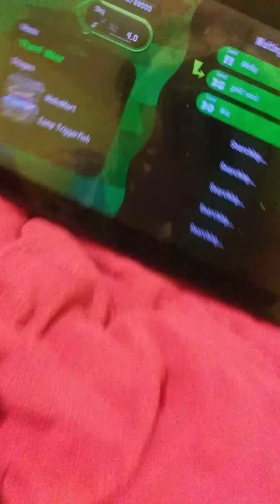Mako mart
It did not turn out well watch for yourself see what happen